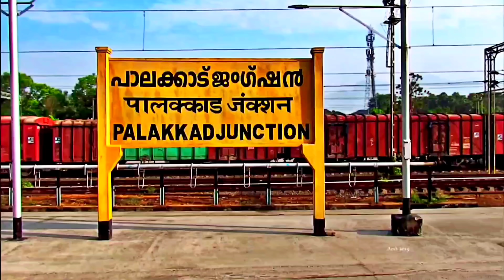ANEESH KA/VINAY VS JACOB THOMAS/JAISON XAVIER:2ND ASWIN PAUL MEMORIAL TOURNAMENT ULTIMATE SPORTS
Second Aswin Paul memorial badminton doubles tournament conducted by Ultimate sports academy Vadakkara.
The video shows match between Aneesh KA and Vinay AP VS Jacob Thomas and Jaison Xavier.

00:00 Highlights
01:24 Intro
01:54 First game
06:12 Second game

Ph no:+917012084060